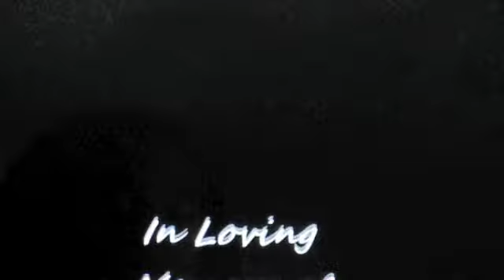The White Perspective Preview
Dedicated to Marie Nadeja Vallerie